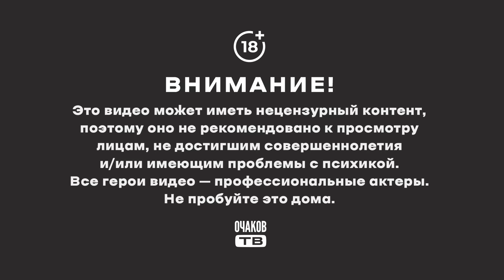Фанат затупил/Чечня будет свободной